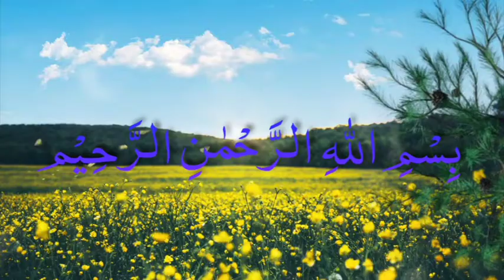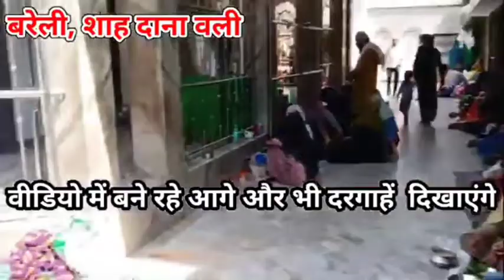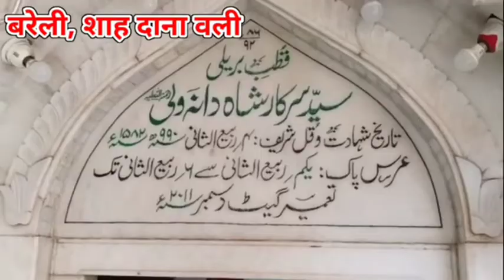बरेली में आज देखलो शाह दाना वली दरगाह शरीफ Bareilly Shah Dana wali Dargah Sharif شاہ دانہ ولی درگاہ